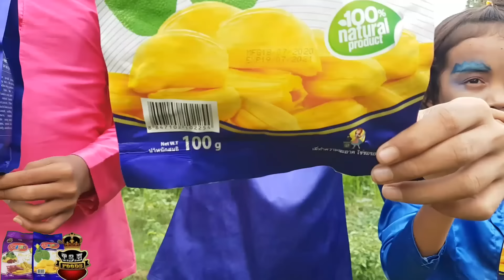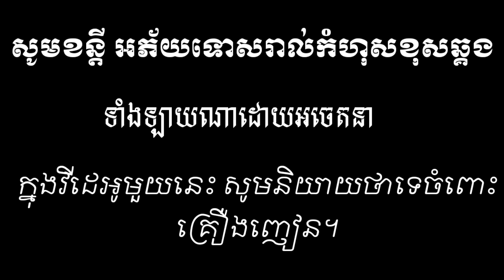យក្សធំ ពីដំណាប់ខ្នុរDragon ,From krum konkhmer